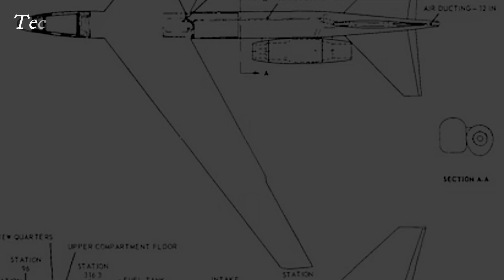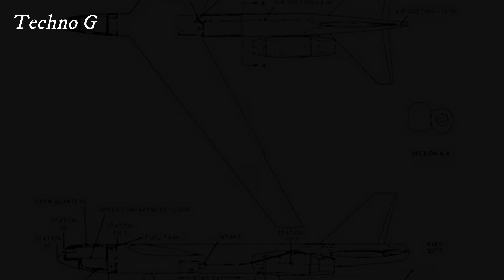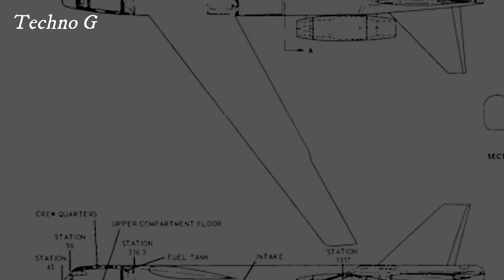Nuclear Engines for B-52 Bombers: The Forgotten DoD Program That Almost Happened | Military History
Imagine a world where the B-52 Stratofortress, one of the most iconic bombers in military history, is powered by nuclear engines. It sounds like something out of a sci-fi movie, but in reality, this nuclear-powered B-52 program was nearly a reality during the Cold War. The U.S. military explored the idea of giving the B-52 bombers nuclear engines under a program known as the Nuclear-Engine Propulsion for Aircraft (NEPA), which was part of a larger effort to revolutionize military aviation.

The B-52, known for its long-range strike capabilities and ability to carry heavy payloads, was considered an ideal candidate for a nuclear engine upgrade. The idea behind the program was to extend the bomber’s range, improve fuel efficiency, and ensure that these aircraft could stay in the air for extended periods without refueling. With the U.S. embroiled in a global arms race with the Soviet Union, having a fleet of B-52s powered by nuclear engines would have been a game-changer, allowing for unparalleled strategic reach and endurance.

The program started in the 1950s and continued into the 1960s, but it wasn’t without challenges. Nuclear propulsion technology was still in its infancy, and there were major concerns about safety, radiation exposure, and the potential for nuclear accidents. The concept was ambitious, but it also faced significant opposition within the U.S. government and military. By the mid-1960s, due to a combination of technological, logistical, and political factors, the program was abandoned.

Despite the program’s failure, it provides an intriguing glimpse into the U.S. military’s forward-thinking approach during the Cold War. Had the nuclear-powered B-52s come to fruition, they could have represented a monumental shift in military aviation. Instead, the idea faded into obscurity, becoming a forgotten chapter in the history of military innovation.

Today, the concept of nuclear propulsion in aircraft is still a fascinating, albeit largely theoretical, idea. However, the nuclear B-52 program remains a reminder of the bold ambitions and extreme measures the U.S. government was willing to explore during one of the most tense and competitive periods in modern history.